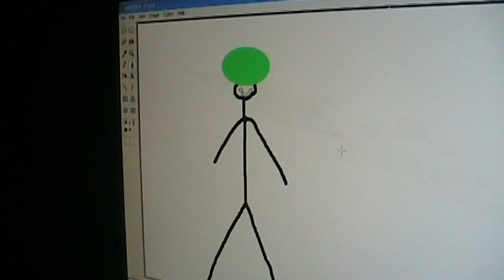green afroman 2009 07 30 20 59 10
listen to the voices in the background